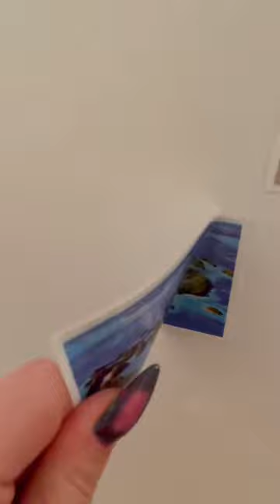Dormeo sovice su na 40% popusta uz kod DUSKA40 naredna tri dana 🥰